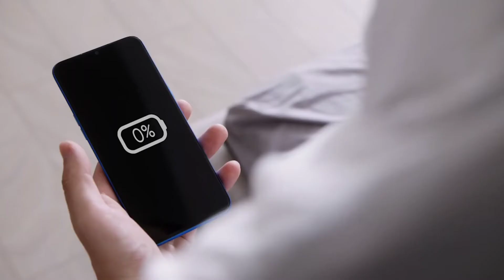Realme 'KOI' Series | Specifications | Snapdragon 888G 5G | 4x4 Unbox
Realme 'KOI' Series, Realme 'KOI' Series Launch in China, Realme 'KOI' Series Launch, Realme 'KOI' Series Release in India, Realme 'KOI' Series Launch date in India
Realme 'KOI' Series Launch In India, Realme 'KOI' Series Processer, Realme 'KOI' Series Camera, Realme 'KOI' Series Battery life, Realme 'KOI' Series Camera test, Realme 'KOI' Series